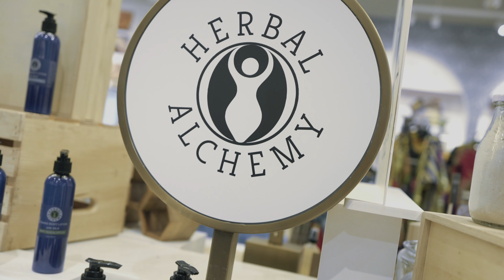City - Fashion Show | Shot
City - Fashion Show ( Official Video )